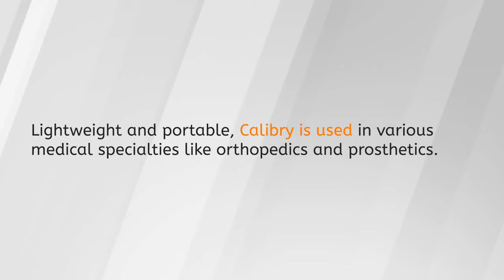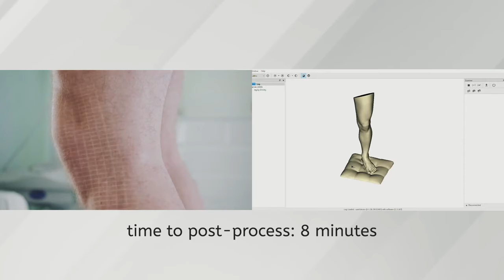Calibry in India orthopedics and prosthetics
Calibry 3D Scanner for High Speed Scanning & Best accuracy for Large objects like Castings, Thermocol Patterns, Components, Objects, Live Human Body, Statue. Object Sizes can be upto 10 Meters or More.
Scanned data will get aligned Without Markers, on Markers and Color Texture.